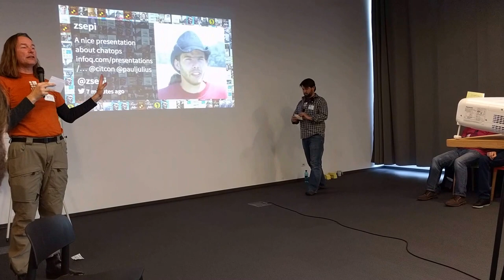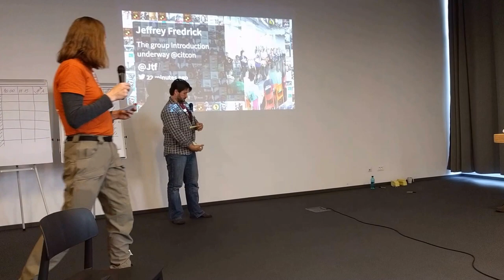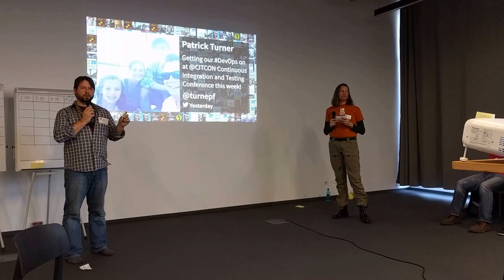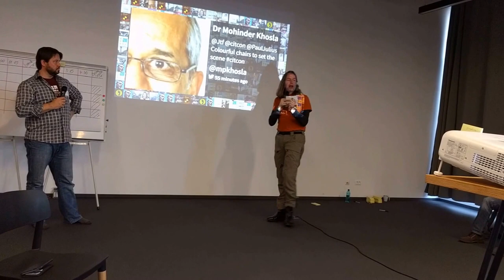CITCON Europe 2016 Cluj-Napoca Romania 2/7